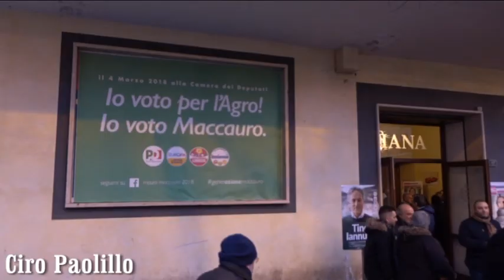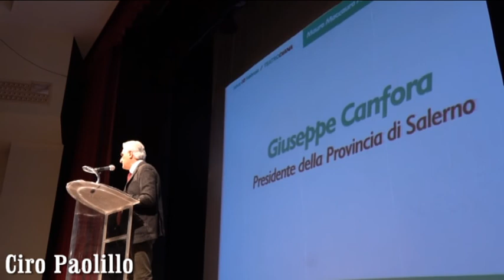tino Iannuzzi e Mauro Maccauro